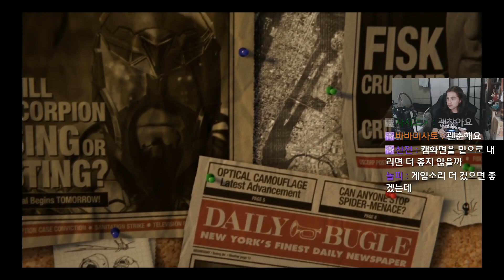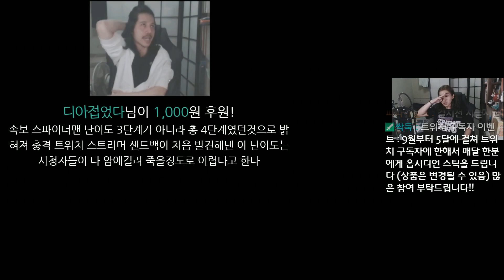[SandBag TV][스파이더맨] 180909 ※주의※ 이 영상을 보기전에 반드시 암보험을 드세요